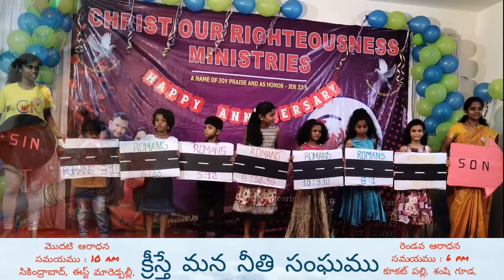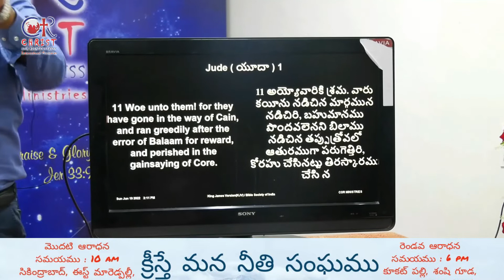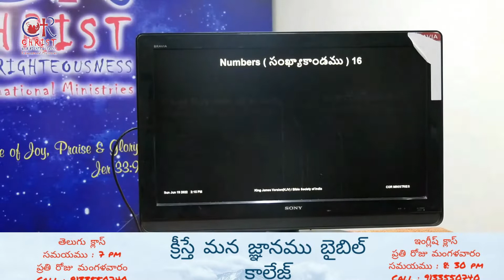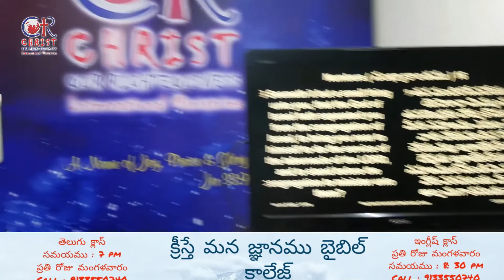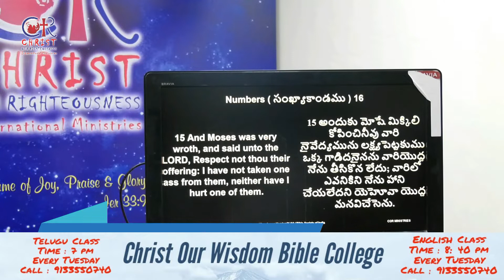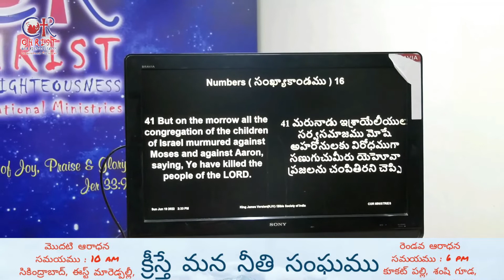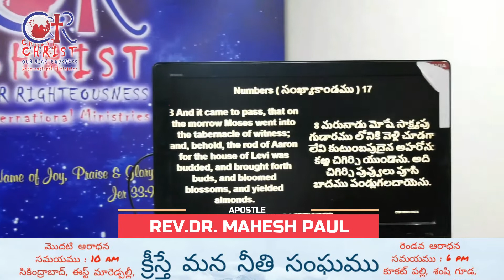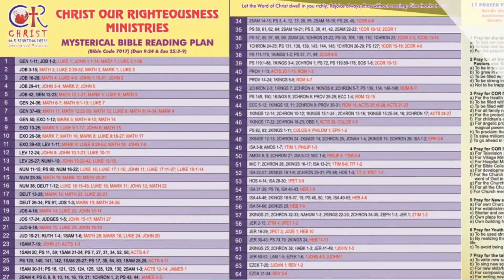CORAHU LIFE PART-1 | CHENNAI RAILWAY STATION TESTIMONY | REV. DR . MAHESH PAUL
Rev . Dr. మహేష్ పాల్
క్రీస్తే మన నీతి సంఘము
మొదటి ఆరాధన : ఈస్ట్ మారేడ్ పల్లి బ్రాంచ్ , సికింద్రాబాద్
 సమయము : 10 AM
రెండవ ఆరాధన : షంషీగూడ , COR బ్రాంచ్ , కూకట్ పల్లి
సమయము : 6 PM
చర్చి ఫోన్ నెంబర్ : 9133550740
Must Watch in on NIREEKSHANA  TV every night at 11 PM
 CHRIST OUR RIGHTEOUNESS INTERNATIONAL MINISTIRES, SECUNDRABAD
Our SUNDAY 1st SERVICE TIME : 10:00am East Maredpally , sec
2nd SERVICE TIME : 6: 00 PM Shamshiguda , Kukatpally,
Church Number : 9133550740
ప్రతి రోజు రాత్రి 11 PM గంటలకు నిరీక్షణ టీవీ లో తప్పక చుడండి
డండి